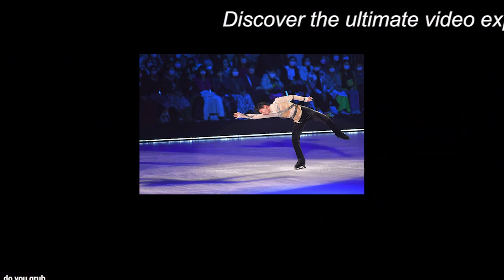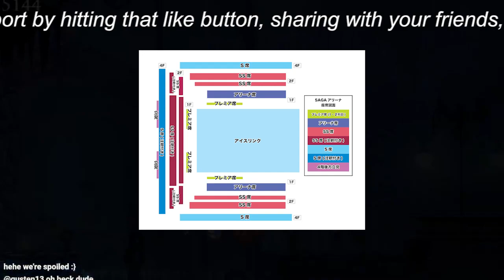【驚愕】羽生結弦の新写真集『羽生結弦 孤高の原動力』：ダイナミックな姿を蜷川実花が捉えた至高の表現